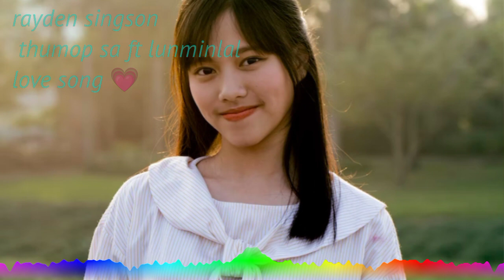THUMOP SA / Thadou kuki love song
THUMOP SA rayden singson - aft Lunminlal Hk ✨